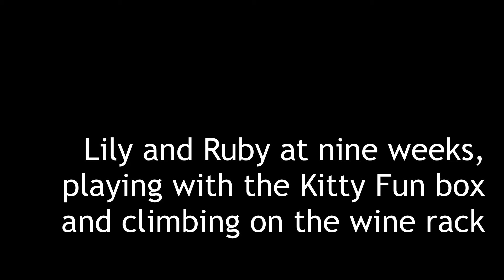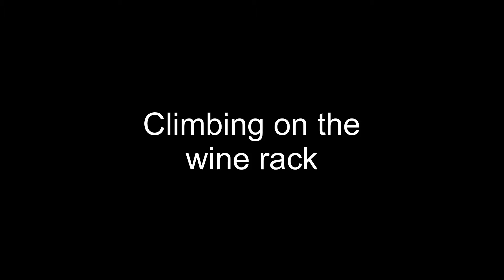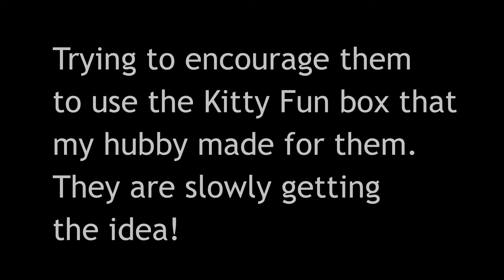Kitten Fun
Lily and Ruby playing with the Kitten Fun box and climbing on the wine rack.